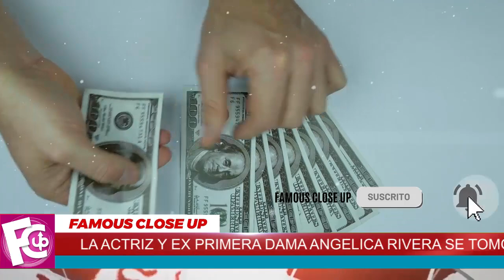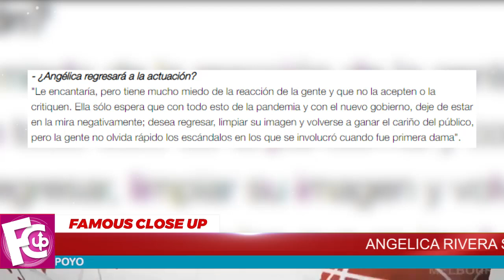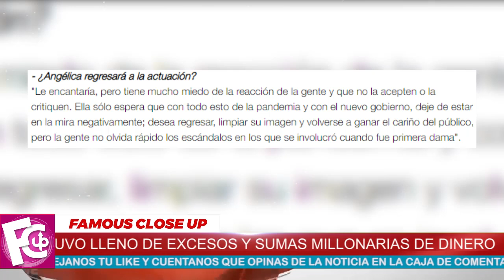🔴🤐 ¡ Sale a la luz 𝗧𝗢𝗗𝗢 𝗘𝗟 𝗦𝗘𝗖𝗥𝗘𝗧𝗢 Detrás de la Vida de Angelica Rivera ! 🤐🤐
Resulta que nuestra “Gaviota” se fue a Aspen, Colorado, para pasar un momento con sus hijas y ¿por qué no? despilfarrar en ropa de diseñador en tiendas exclusivas y en actividades que nadie haría normalmente.